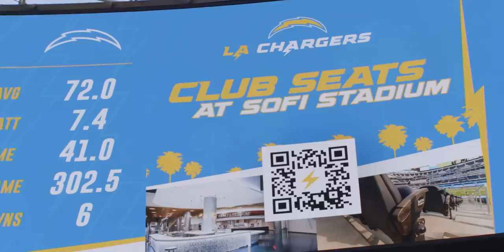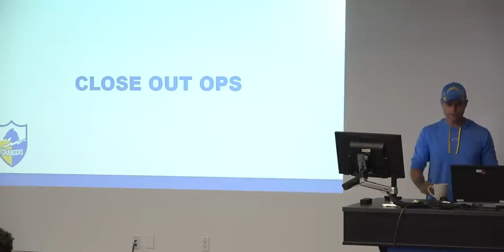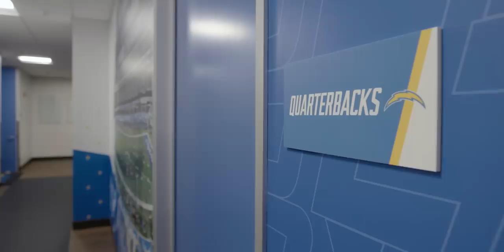ALL IN: The Ultimate Competitor | LA Chargers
In order for any team to compete and make it into the playoffs, you need a franchise quarterback. The Chargers knew they achieved this accomplishment when they drafted 2020’s Rose Bowl MVP, Justin Herbert.

On episode eight of ALL IN Season 2, The Ultimate Competitor, you get to watch the journey of a rookie quarterback from the University of Oregon transform himself into a household name. Throughout this episode, watch Herbert deal with injuries, both him and his teammates, and the resilience it takes to strategically make completions against defenses that are just as hungry for the playoffs. Even through it all, Herbert still can’t be broken.